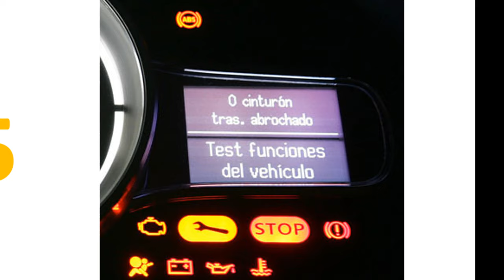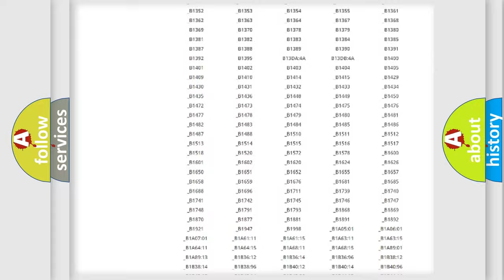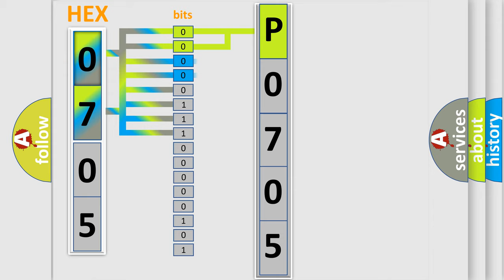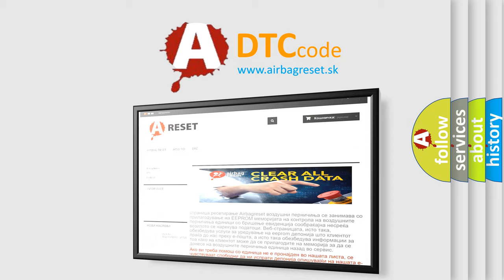DTC Saturn P0705 Short Explanation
Contents:
0:21 Basic DTC analysis according to OBD2 protocol standard.
1:48 Insight into programming
2:58 A diagnostically understandable description of the Diagnostic Trouble Code
3:05 Basic error definition

Make:
Saturn
Code:
P0705
Definition:
Blind Spot Sensor Problem - Internal Electronic Failure
Description:
The Left Blind Spot Sensor (LBSS) detects a software and hardware failure.
Cause:
Left Blind Spot Sensor (Lbss)